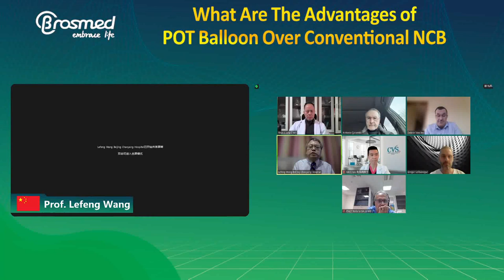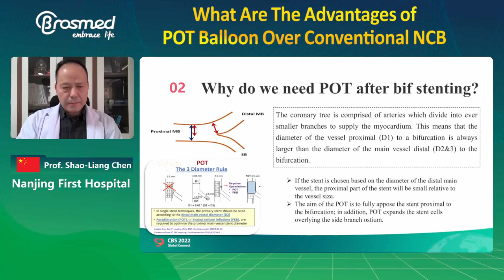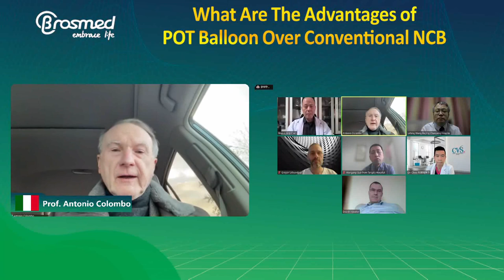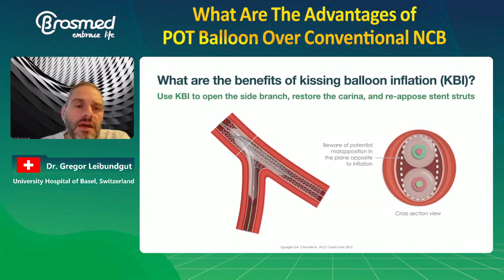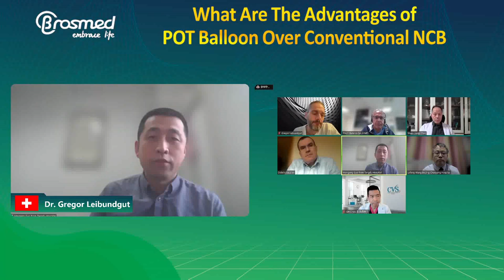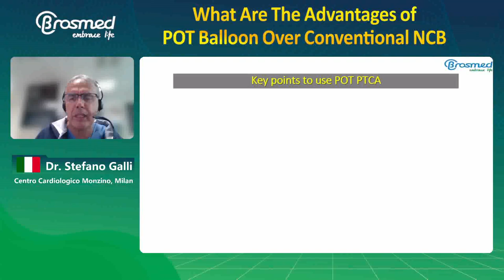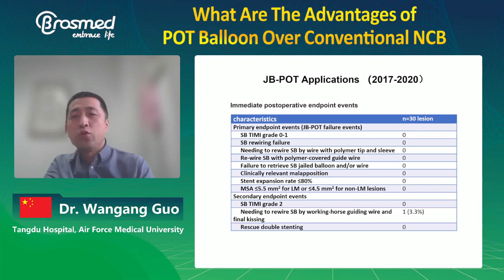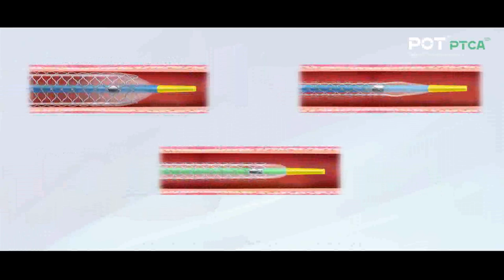What Are The Advantages of POT Balloon Over Conventional NCB? BrosMed POT Roundtable Session Dec.12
Catch the replay and meet with the masters on BrosMed POT Roundtable Session on December 12, 2022.
The most renowned masters always admired for their tireless pursuit of perfection and how to bring maximum benefit to patients.
We're excited to have all the well-known professors from multiple countries shared their thoughts and expertise. Let's listening for the insights from world-class masters and learn the essence of POT technique!

📣 Chairman:
Prof. Shaoliang Chen, MD, PhD, FSCAI, FACC, FESC (China)
🎙 Panel Discussion:
Prof. Antonio Colombo, MD, FACC, MSCAI (Italy)
Prof. Dobrin Vassilev, MD, PhD (Bulgaria)
Prof. Lefeng Wang, MD, PhD (China)
Dr. Choo Gim Hooi, MD (Malaysia)
📢 Honored Speakers:
Dr. Gregor Leibundgut (Switzerland)
Dr. Stefano Galli (Italy)
Dr. Wangang Guo (China)